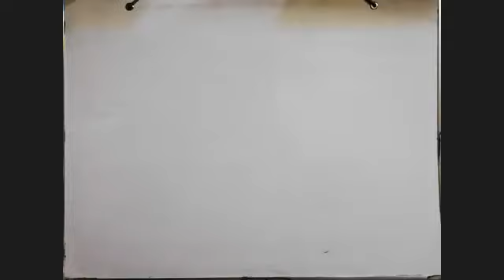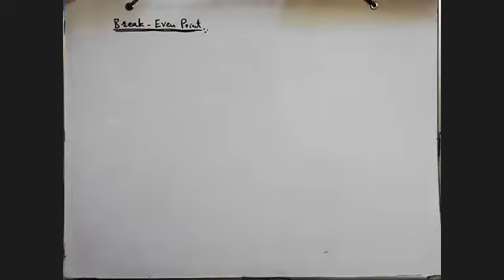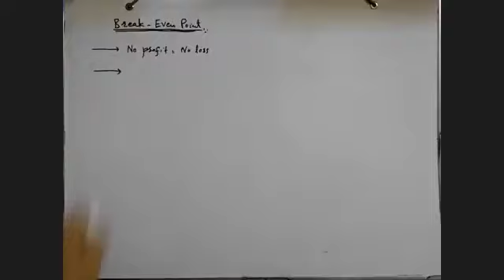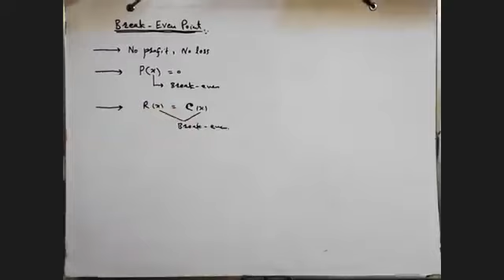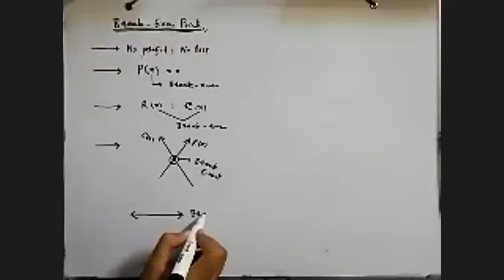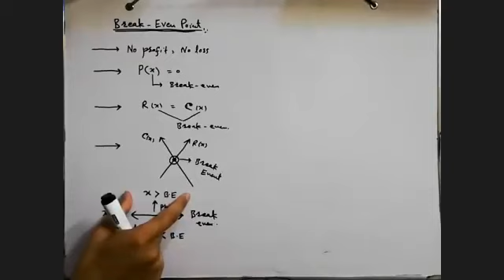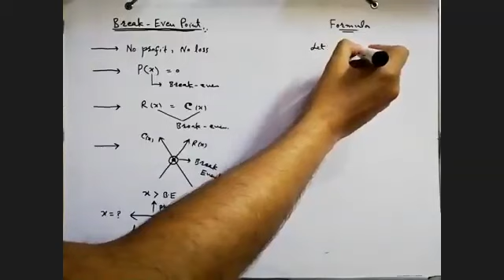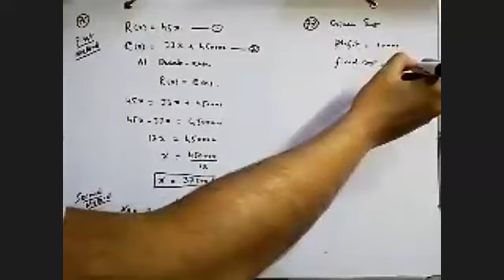BMSI Lecture no 23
ICMA Lectures